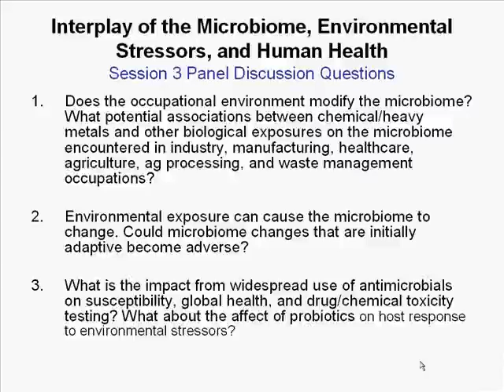Session 3 Panel Discussion: Interplay of Environmental Exposures and the Microbiome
Microbiome